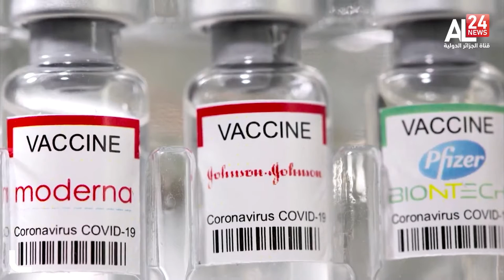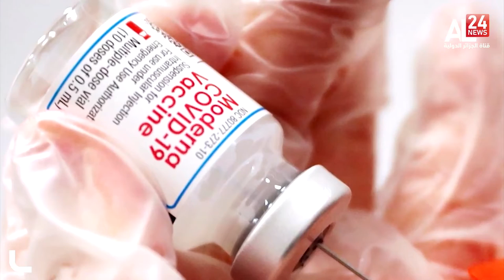جائحة كورونا، شركات اللقاحات تسابق الزمن لتطوير مضادات للمتحور أوميكرون